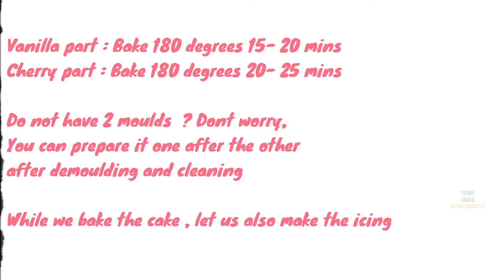Vancherry Cake | Vancho കേട്ടിട്ടുണ്ടാകും VanCherry കേക്ക് കഴിച്ചിട്ടുണ്ടോ | Vanilla Cherry Cake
Let us make a vanilla cherry layered cake from scratch. Tastes amazing, fluffy, and moist.

Ingredients

Baking tray used 6"

Maida : 1 cup
Baking powder : 1 teaspoon
Baking soda : 1/4 teaspoon
Eggs : 3
Vanilla essence : 1 teaspoon
Sugar : 1/2 cup + 3 tablespoon
Oil : 1/2 cup
Milk : 2 1/2 tablespoon
Vinegar

Cherry jam
Cherry : 10
Sugar : 1 tablespoon
Water : 1/4 cup + 1 tablespoon
Vinegar : 1/4 teaspoon

Sugar syrup
Cherry : 1/4 cup
Water : 3/4 cup
Sugar : 1/2 cup

Whipping cream : 1 1/2 - 2 cup

1 cup = 250 ml